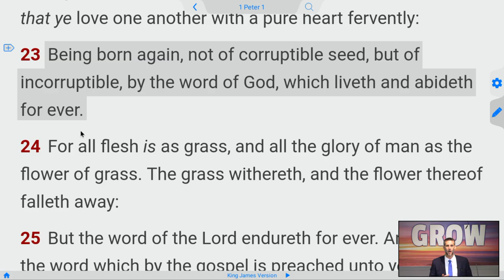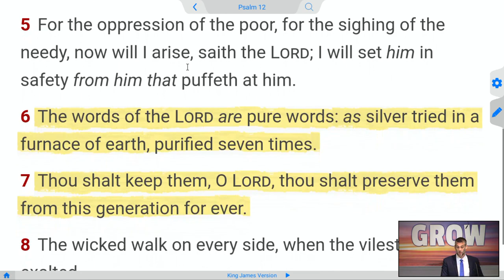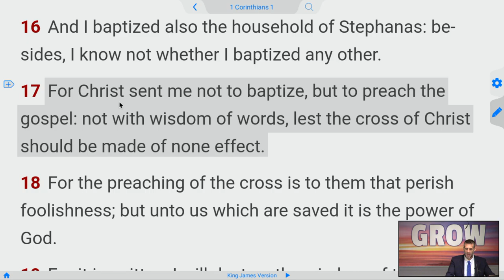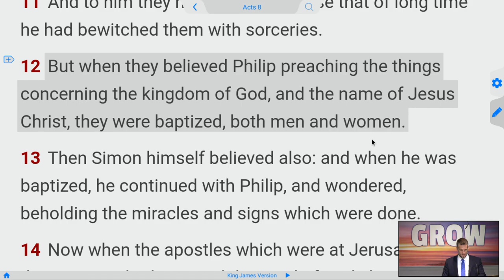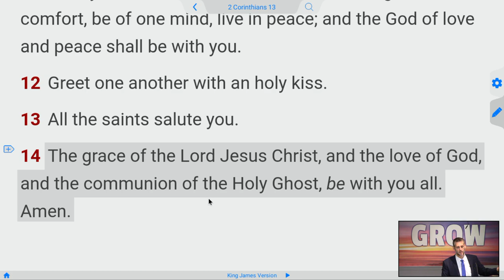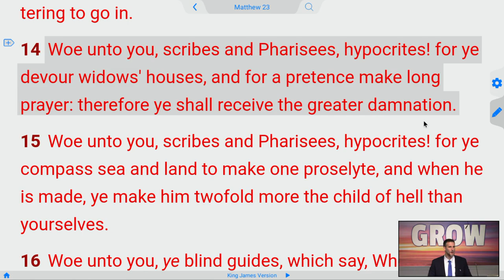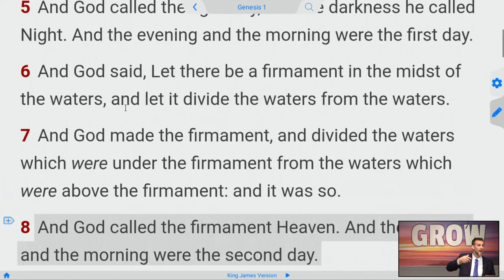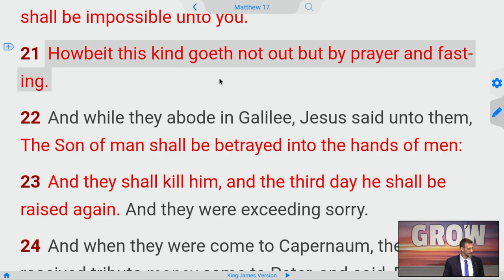Deleted Verses of NEW Bibles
King James Bible only retains all of God's Word.
1Pe 1: 23  Being born again, not of corruptible seed, but of incorruptible, by the word of God, which liveth and abideth for ever.
1Pe 1: 24  For all flesh is as grass, and all the glory of man as the flower of grass. The grass withereth, and the flower thereof falleth away:
1Pe 1: 25  But the word of the Lord endureth for ever. And this is the word which by the gospel is preached unto you.

   • Why We Need Bible Preaching   -  Why We Need Bible Preaching
   • The PRE-WRATH Rapture Timeline - Not ...   - Post-Trib Pre-Wrath Rapture
   • Repent of Sins - Gospel of Pharisees   - Repent of Sins Heresy Exposed
   • Questions about the King James Bible   - Questions about the King James Bible?
   • Calvinism Debunked   - Calvinism Debunked
   • Behold a PALE HORSE - the Beginning o...   - Behold a Pale Horse
   • 10 SINS of COMMUNISM - Satan's Social...   - 10 Sins of Communism
   • Problems with Independent Fundamental...   - What is IFB? Independent Fundamental Baptist

   • Directions to Heaven from Florida - H...